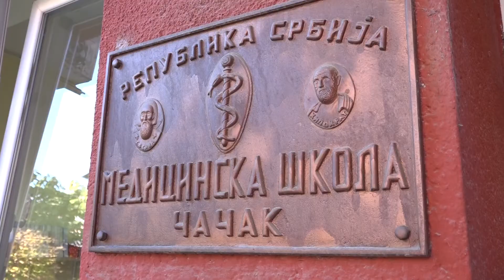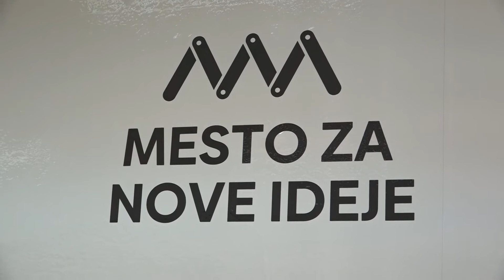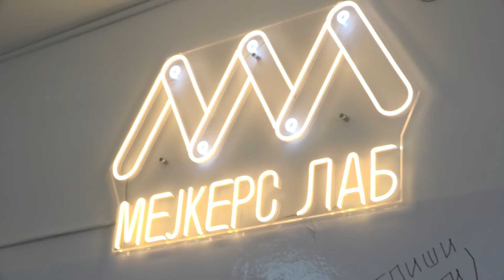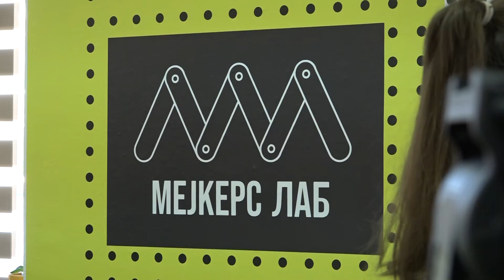TV Telemark - U MEDICINSKOJ ŠKOLI U ČAČKU OTVOREN PRVI MEJKERS LAB U SRBIJI 19 10 2022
U Medicinskoj školi u Čačku otvoren je prvi Mejkers lab u Srbiji koji predstavlja multidisciplinarni, inovativni prostor u kom će učenici i nastavnici imati priliku da istražuju i povezuju se sa lokalnom i širom zajednicom.